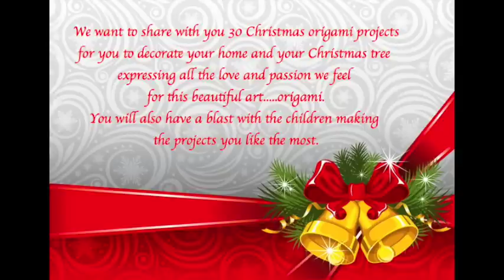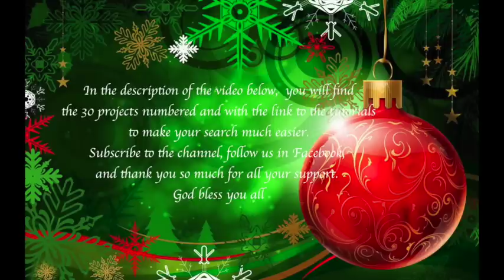Origami Maniacs 157: 30 Origami Christmas Projects/30 Proyectos de Origami Navidenio